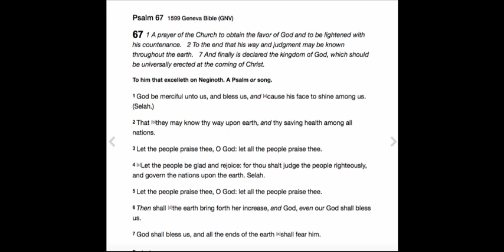Word for Today: Psalm 67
1 God be merciful unto us, and bless us, and [a]cause his face to shine among us. (Selah.)

2 That [b]they may know thy way upon earth, and thy saving health among all nations.

3 Let the people praise thee, O God: let all the people praise thee.

4 [c]Let the people be glad and rejoice: for thou shalt judge the people righteously, and govern the nations upon the earth. Selah.

5 Let the people praise thee, O God: let all the people praise thee.

6 Then shall [d]the earth bring forth her increase, and God, even our God shall bless us.

7 God shall bless us, and all the ends of the earth [e]shall fear him.